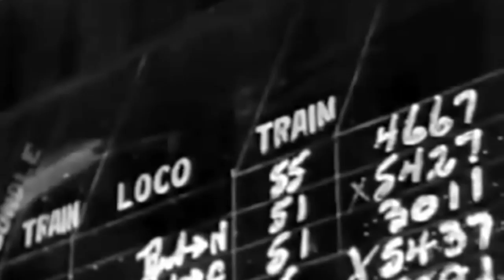The Gentlemen Callers of Los Angeles "This Train"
Our take on one of the oldest and most enduring folk songs in American history. While the original author is lost to history, the first known recording of it appeared in 1922, and shortly after became a gospel hit in the 1930s by Sister Rosetta Thorpe. Since then - it's been reinterpreted constantly throughout the decades by an incredibly broad range of artists from Woody Guthrie to Neena Hagen and dozens in between.